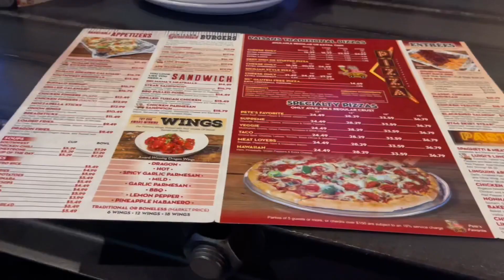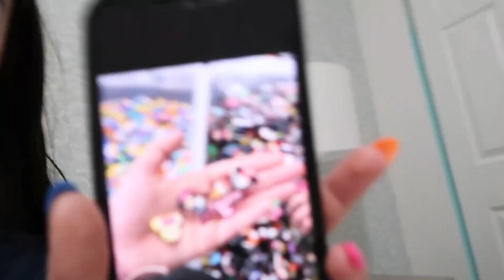COME ALONG WITH ME FOR THE DAY!! 🍕⚡️ | Lilliana Rose